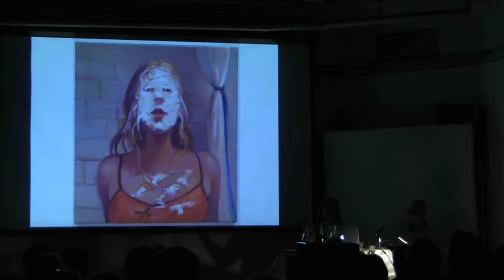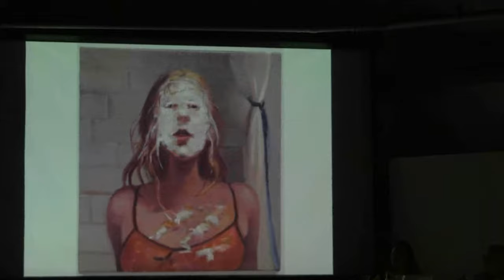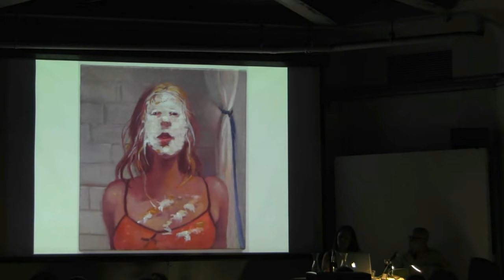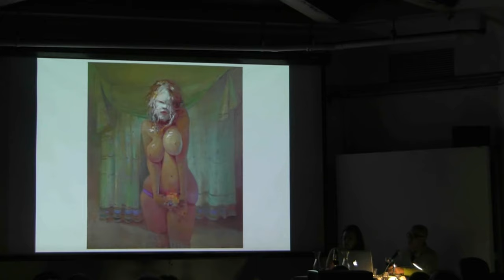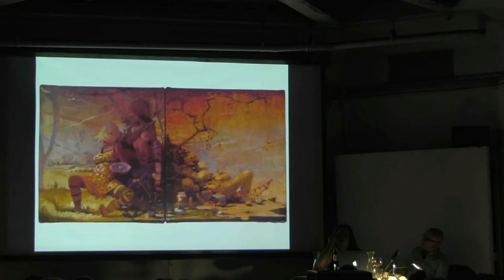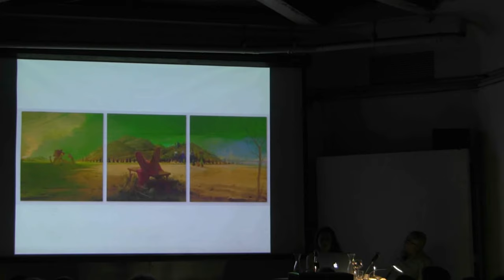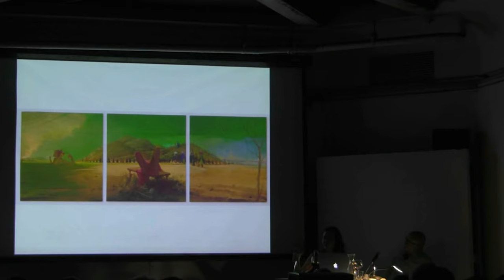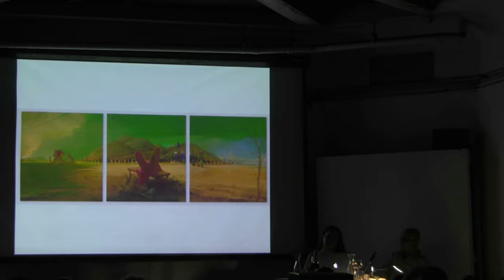Phong Bui & Lisa Yuskavage | New York Studio School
Selections from the Archive: Phong Bui & Lisa Yuskavasge "In Conversation," recorded on October 15, 2013.

Phong Bui: Brooklyn-based artist, writer, independent curator, co-founder, and editor/publisher of The Brooklyn Rail. Recent solo exhibitions include Work According to the Rail, Part 1 (After the Flood), Showroom, NY, 2012; To Ho Chi Minh City with Love: A Social Sculpture, San Art, Saigon, 2011, among others.

Lisa Yuskavage: New York-based artist represented by David Zwirner, NY. Major solo exhibitions: The Royal Hibernian Academy, Dublin, 2011; Museo Tamayo Arte Contemporáneo, Mexico City, 2006; Royal Academy of Arts, London, 2002; Centre d’Art Contemporain, Geneva, 2001, among others. Represented in public and private collections internationally.